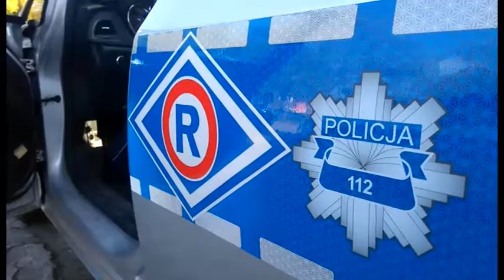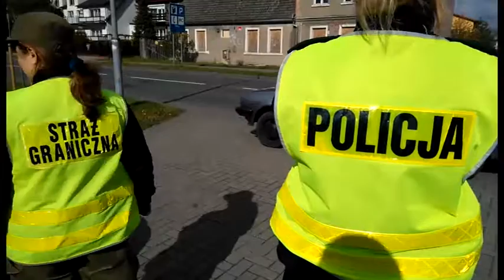Policyjna „BLOKADA” w Kostrzynie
Gorzowska drogówka od rana prowadzi kontrole w Kostrzynie nad Odrą. Sprawdzane są dokumenty, stan techniczny pojazdów czy też trzeźwość kierujących. Już podczas pierwszej godziny policjanci nałożyli mandaty karne i zatrzymali dowody rejestracyjne.